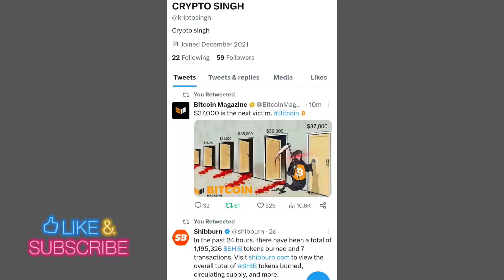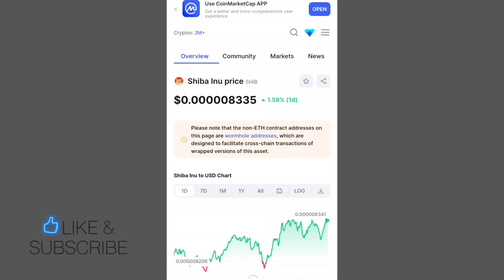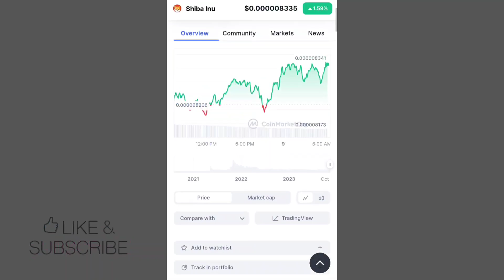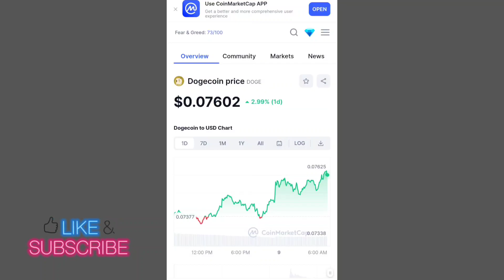Crypto Currency This Diwali Big Profit मिलेगा📣 SHIBA INU बड़ा ऐलान📣 SHIBA INU COIN NEWS TODAY